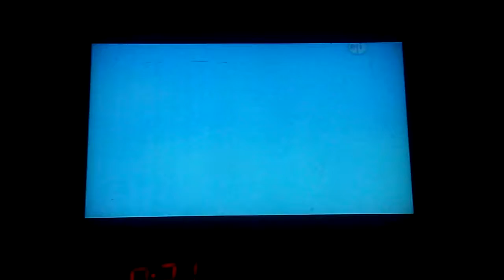Checking out the kratt brother